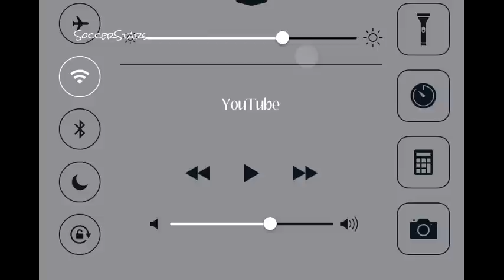Soccer Stars-Berlin-New Stadium-Team Astecas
Beautiful Team!!! Mega Rare.